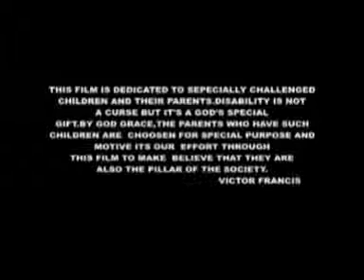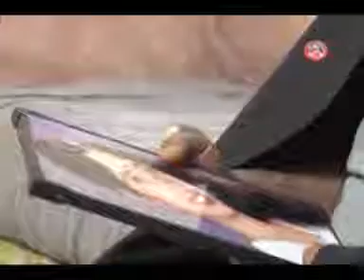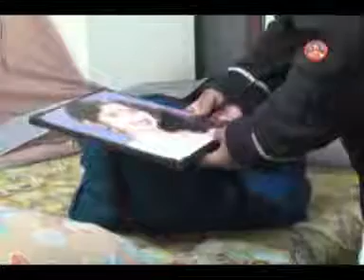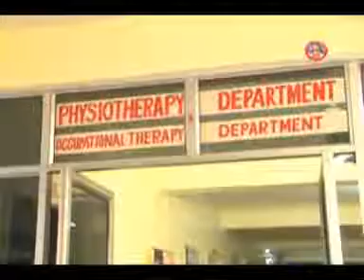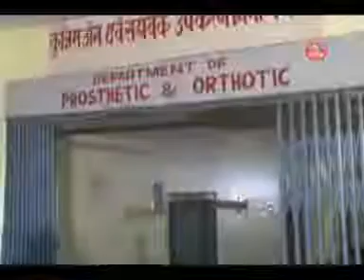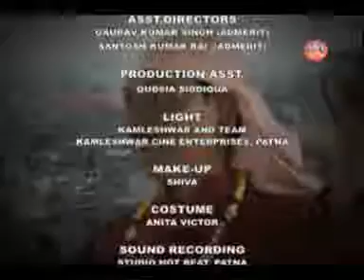VIKLANGATA ABHISHAP NAHI (TELEFILM )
This telefilm has been produced under the banner of Jesus productions and Signis India. It depicts the life of a differently abled girl who is considered a curse but she changes the perception of the society by her dedication, hard work etc . for watching how it happened please watch the full telefilm.